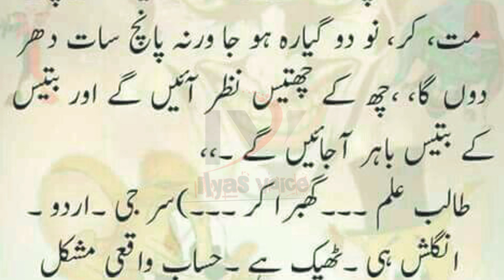Aaj Ka New Lateefa | Shagard ustad Lateefa | Aaj Ki Achi Baat | ilyas voice | #29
Aaj Ka Lateefa | Shagard ustad Lateefa  | Aaj Ki Achi Baat | ilyas voice | #29